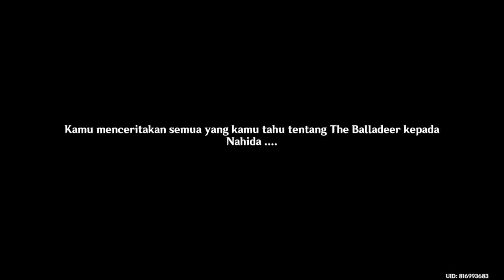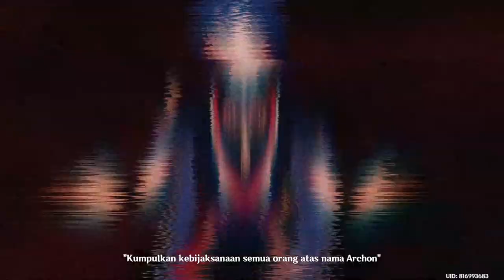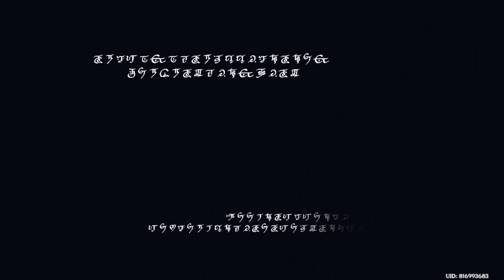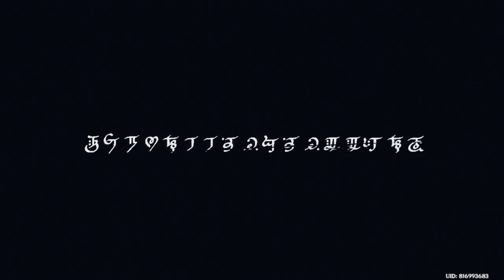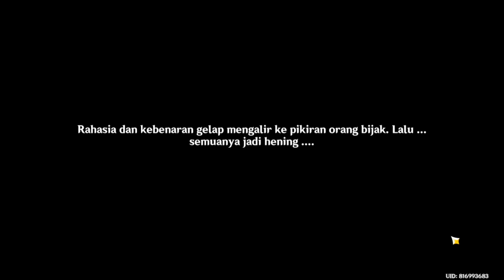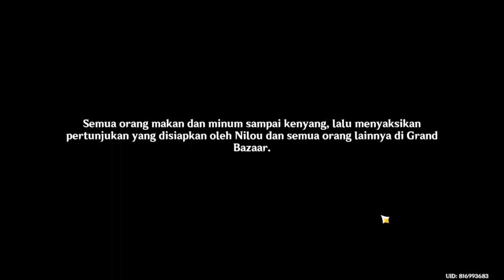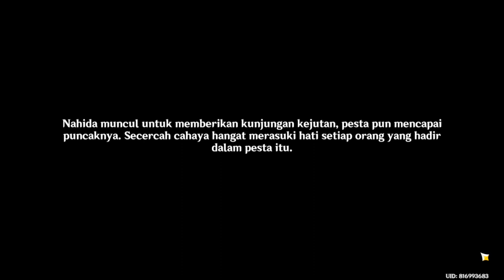Archon Quest Sumeru Act: V Akasha Pulses, the Kalpa Flame Rises Part 2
Dubbing Japanese
Subtitle Indonesia
Traveller & Nahida VS Scaramouche